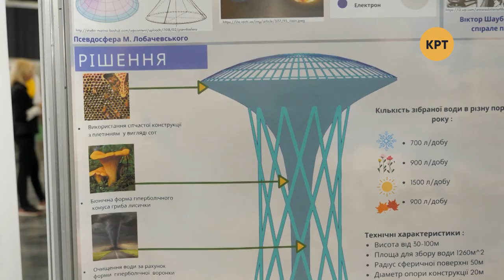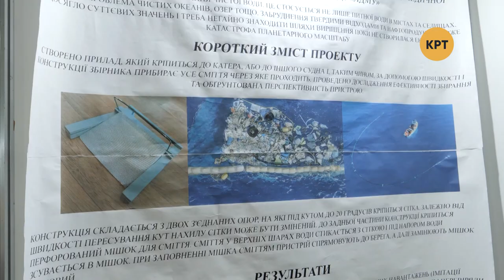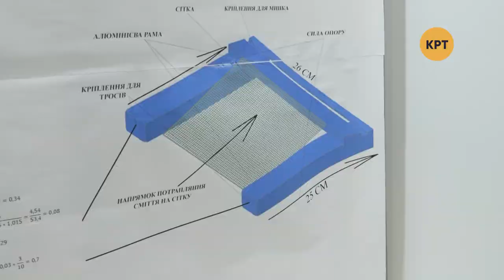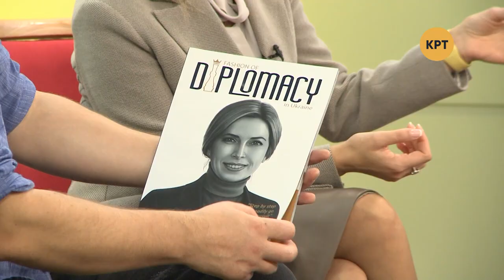Как стать пилотом? – Утреннее настроение – КРТ // 15.11.2019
Сегодня мы расскажем, как стать пилотом и обуздать небо, узнаем о модных тенденциях будущего сезона, а также побываем на «Параде наций»

Гости программы:
– Элай Рукосс, дизайнер;
– Оксана Ступенко, пресс-секретарь ТОВ «"Глобал" Международные авиационные подготовки»;
– Анна Авраменко, организатор мероприятия «Парад наций».

Распространи это видео!